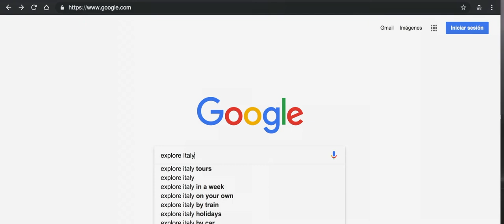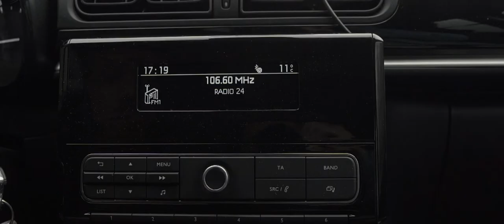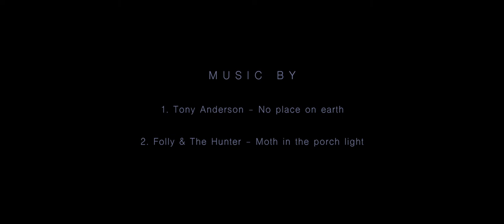Dolomites (2018)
Dolomites roadtrip. September 2018.

A short story created and filmed by:
Manuel Simón-Talero

With the collaboration of:
Elba Pascual

Starring:
Both

1. Tony Anderson - No place on earth
2. Folly & the Hunter - Moth in the porch light

Filmed with:
Sony A7III + Canon 24-70 f2.8 II